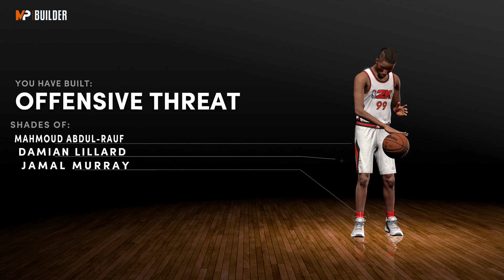*NEW* GLITCHED PG BUILD! 6'7 DEMON LOCK! BEST TALL LOCK PG!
NBA2k22 bestglitchbuild glichgawd *NEW* GLITCHED PG BUILD! 6'7 DEMON LOCK! BEST TALL LOCK PG!

In this video I share the my version of the 6'7 Glitched at PG Demon Lock longest arm length!

If you are looking for a community of like minded players with positive vibes please follow the link below and join GAWDMILLZ  or Vegeta's discord community.